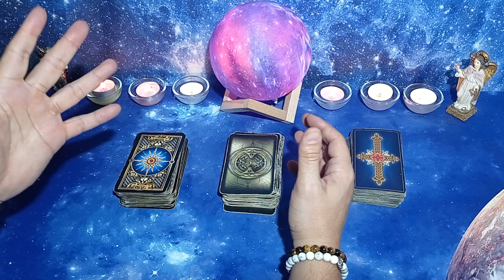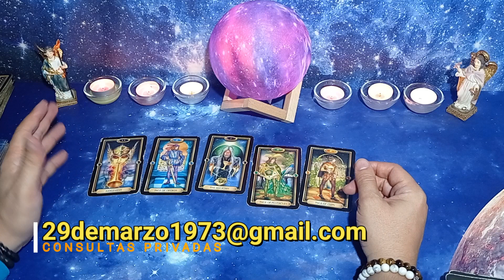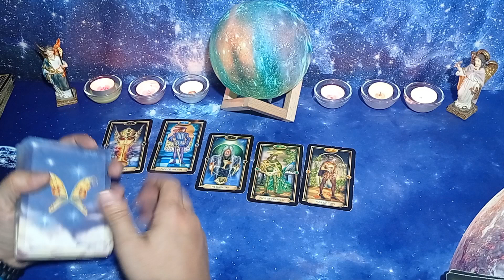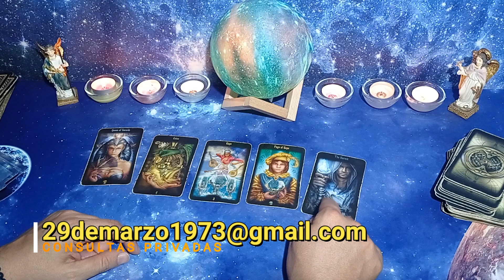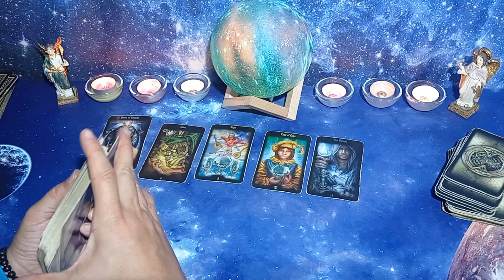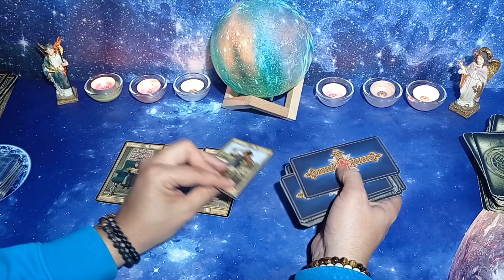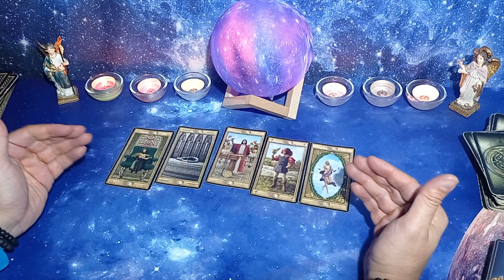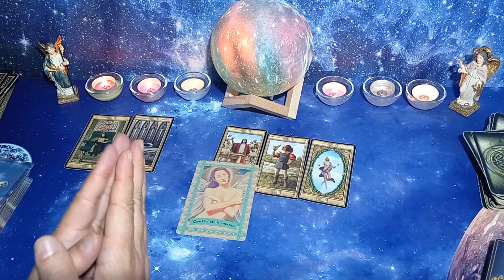💥¿TIENE MIEDO A PERDERME?❤️‍🔥 Tarot Interactivo Hoy